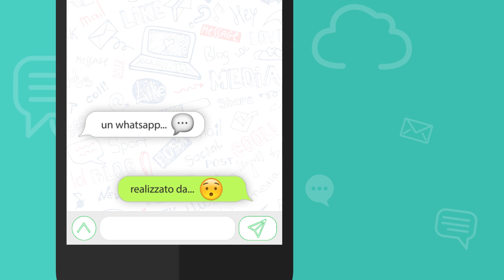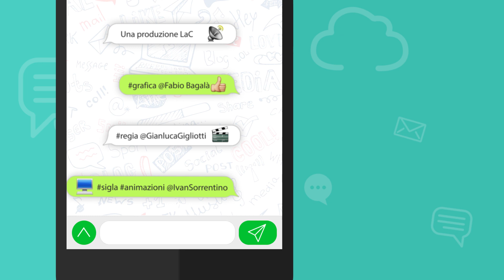Il WhatsApp di...? Pasquale Motta 30-12-2018